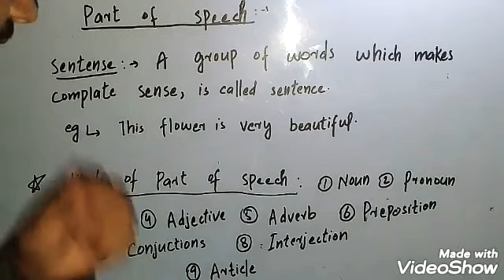Define parts of speech ,What is parts of speech in English by Physics and english Tiger 2020 Etea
Define parts of speech ,What is parts of speech in English by Physics Tv ,Physics,Tv 2020